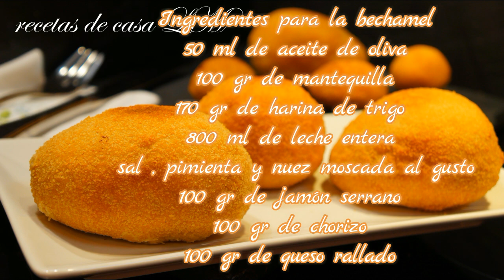HUEVOS CON BECHAMEL MAS COMO COCER A LA PERFECIÓN UN HUEVO Y QUE TE QUEDE SIEMPRE PERFECTOS